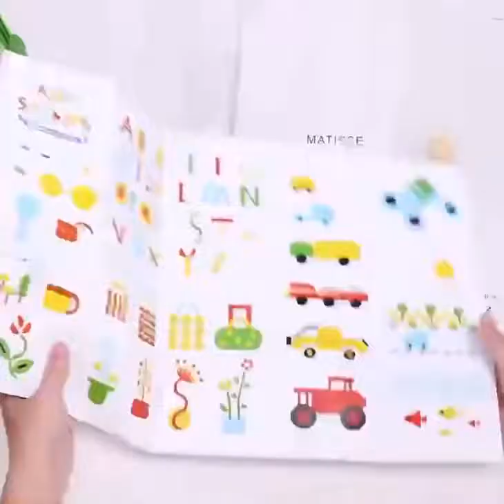Mainan stempel gambar magic stamps toys